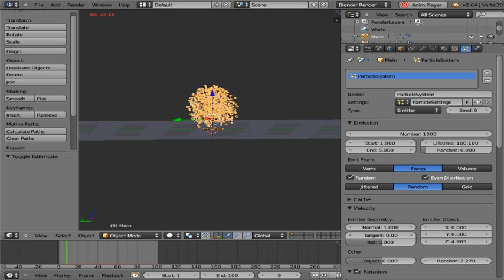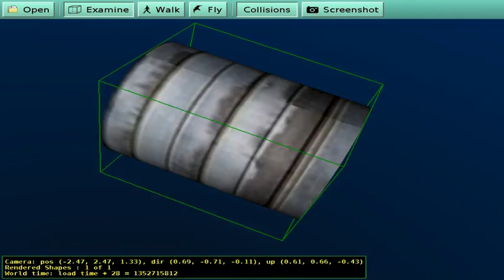Explosion rendered using Castle Game Engine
Explosion modelled using Blender and Explode modifier ), exported to KAnim (Castle Game Engine animation with X3D under the hood) using our script ), viewed in view3dscene ), and then played as explosion animation in "The Castle" DOOM level